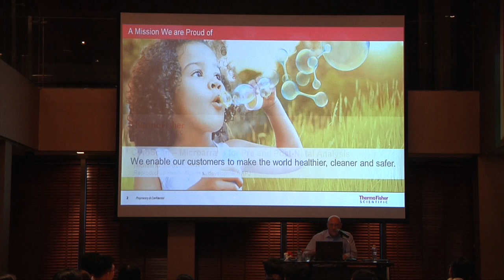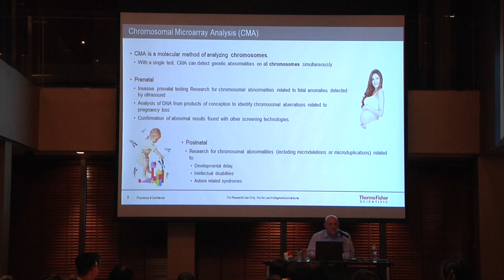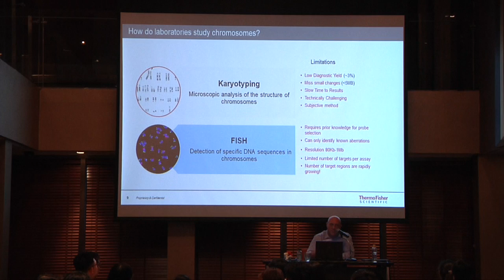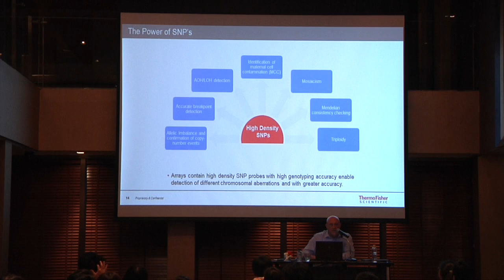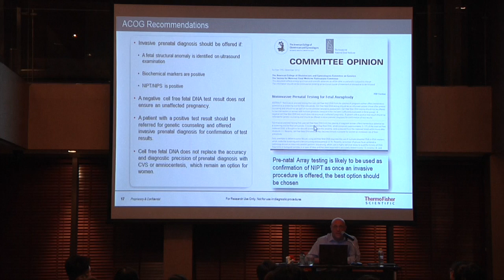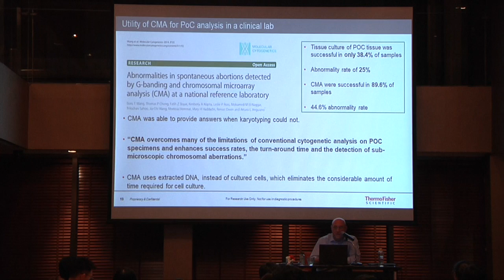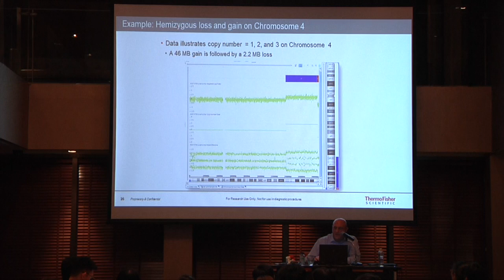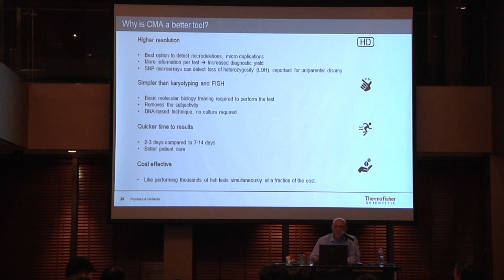Dr Michael Richardson , ph D